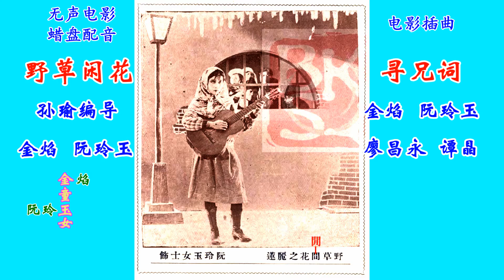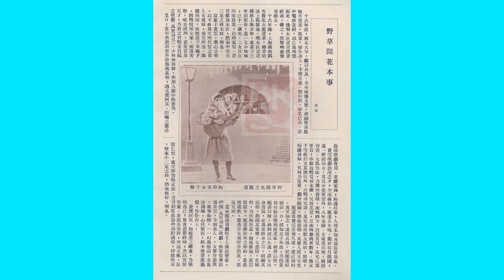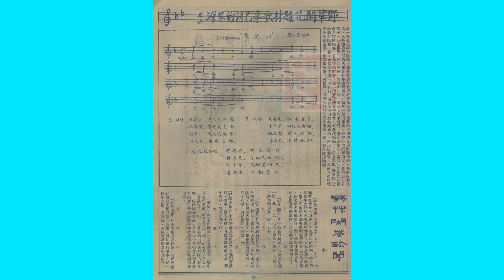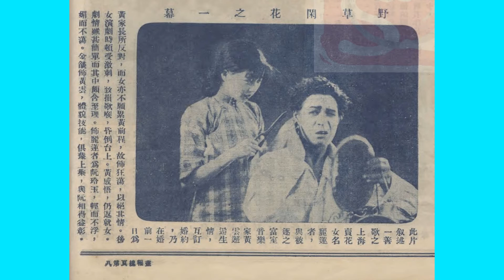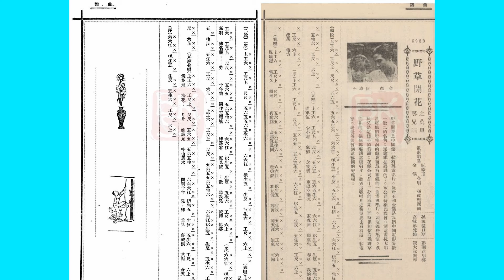电影《野草闲花》插曲“寻兄词”孙瑜孙成壁金焰阮玲玉廖昌永谭晶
抗战时期我小学时唱的歌曲，这是一首：“寻兄词”。电影《野草闲花》插曲。
《野草闲花》，联华公司1930年电影，故事大概：
饥荒年代，一个饥民怀抱的女婴饥啼不止，饥民已无奶水，咬破指尖供婴儿吮血，饥民欣慰看着女儿，自己终逝去。路过的木匠老王头救走了孤女，十八年后长成丽莲，与妹妹一起卖花。
富人为儿子黄云说亲一高官女儿，黄云拒绝，乃离家。丽莲几遭车祸，黄云正值路过，救下丽莲。黄云租屋住进丽莲家，音乐院毕业的黄云发现丽莲唱歌天赋，要训练丽莲成才，教丽莲和妹妹演自己编的歌剧《万里寻兄》。歌剧是个俄国故事：哥哥从军多年未归，家遭兵燹，兄妹失散，相互找寻，妹妹卖唱“寻兄词”，恰遇哥哥听见，兄妹团聚。歌剧公演，丽莲出名。
黄云丽莲订婚。家庭得知，舅母姑母要黄云不要沾惹卖花女这种野草闲花。婚礼日前夕，黄父偕舅母姑母到丽莲家，威逼利诱加花言巧语，迫丽莲离开黄云。丽莲悲愤答允牺牲，去到舞场，佯作狂荡。黄云不查，当众责斥丽莲是野草闲花。
丽莲依合约再登台演出《万里寻兄》，饰演军官的不再是黄云，丽莲伤心过度，神情恍惚，声带破裂，晕倒舞台。…….仆人对黄云说出真相，黄云省悟，回到丽莲身边。
编导孙瑜说，他的弟弟和同济大学同学常常在海边唱一支俄文歌曲，这是同济大学同学从他俄国朋友听来的，这支俄国民间歌曲讲一个妹妹卖唱找寻哥哥。孙瑜据此在剧本中编写了歌剧《万里寻兄》的情节，“寻兄词”由弟弟孙成壁写歌谱，孙瑜写词。——孙成壁不是音乐专业，因此，现在就有说：中国的电影歌曲，是由业余的音乐人揭开序幕的。（是哪一支俄国民间歌曲呢？当时没有找到，现代也找不出了。）
40年代，我时不时哼唱“从军伍，少小离家想乡，……兄嘉利，妹名丽芳，十年前，同住与藕塘，…….”。唱着唱着，唱到自己头上了。
1949年前，我一个姑母全家随军去了台湾，年末，通信隔断。80年代以后，我们相互寻找，我找（姑母的子女）妹妹弟弟，妹妹弟弟找我们。60多年的分隔，2013年，得到贵州师范大学档案馆和贵州电视台的帮助，我们找到了，团聚了！（写到这里，我依然心潮起伏，欣慰不已。）“寻兄词”成我们家的写照。别十年，兄妹重相见，喜泪流，共谢苍天！
《野草闲花》是无声电影；片上无声，放映到时段时，在剧场用蜡盘放声音播出配合画面，成为有声，观众在影院里就这样听到了“寻兄词”歌曲。
“寻兄词”两种唱片：新月唱片的伴奏，如“新月曲谱”上所说有“孙成壁口琴，高毓彭梵铃，彭国祺胡椰，钱大叔（钱广仁）秦琴”，以及陈德钜何仿南等；大中华唱片由西乐的卡尔登乐队伴奏。我作的视频里金焰阮玲玉的唱，前两段是新月唱片，后两段是大中华唱片。